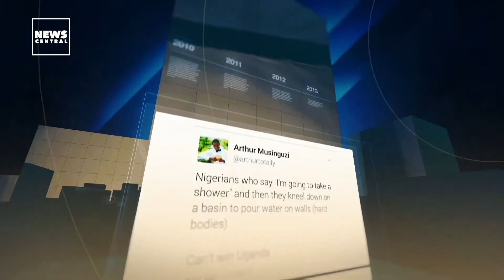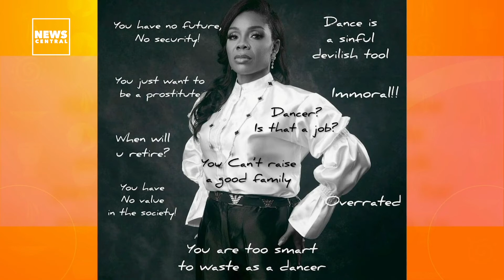Nigerian Female Celebrities Simi, Mercy Aigbe, KieKie, Kaffy Promotes For Unity Amongst Women